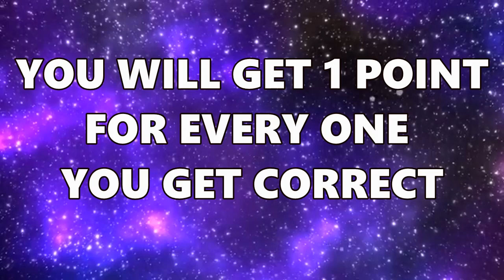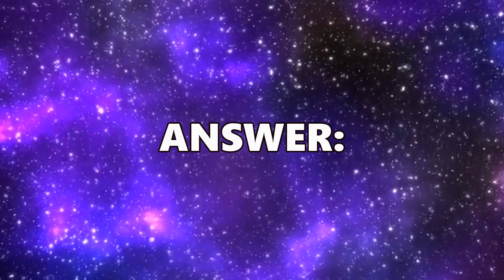[KPOP GAME] GUESS WHICH KPOP IDOL IS YOUNGER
CAN YOU GUESS WHICH KPOP IDOL IS YOUNGER?